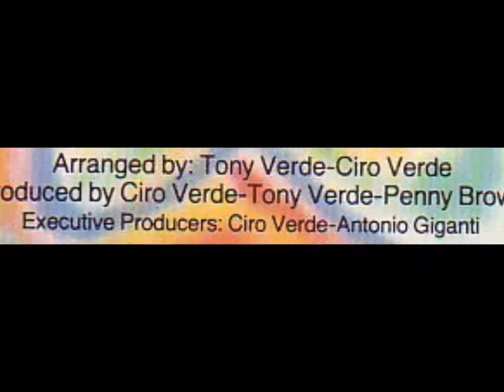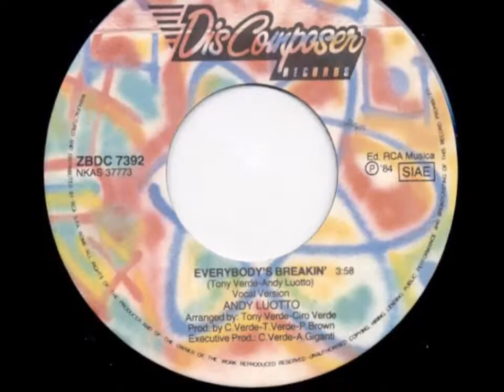Andy Luotto - Everybody´s breakin´ (7" vocal version) 1984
Label:
Discomposer Records ‎– ZBDC 7392
Format:
Vinyl, 7"
Country:
Italy
Released:
1984
Genre:
Electronic
Style:
Italo-Disco

Arranged By – Tony Verde-Ciro Verde*
Executive-Producer – A. Giganti*, C. Verde*
Producer – Penny Brown, C. Verde-T. Verde*
Written-By – Andy Luotto, Tony Verde